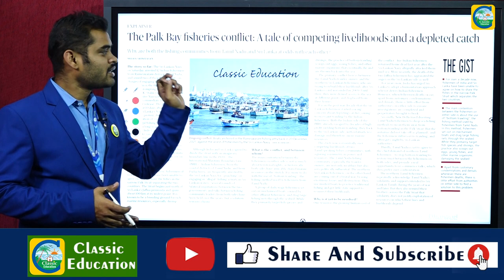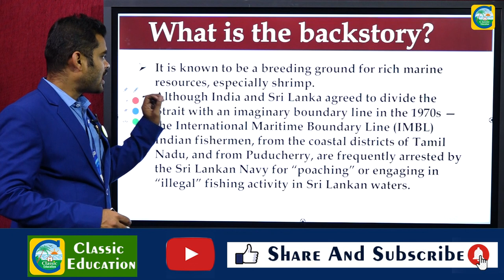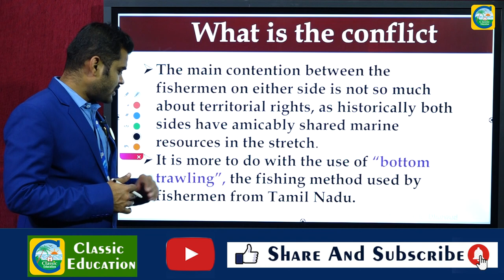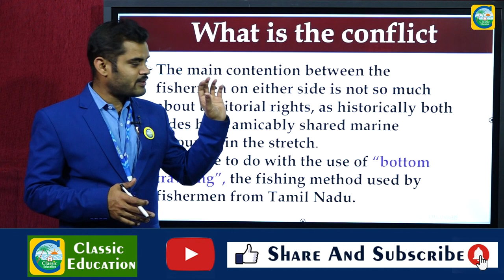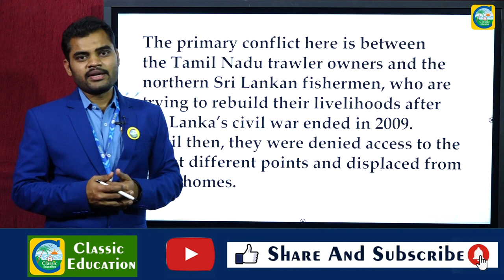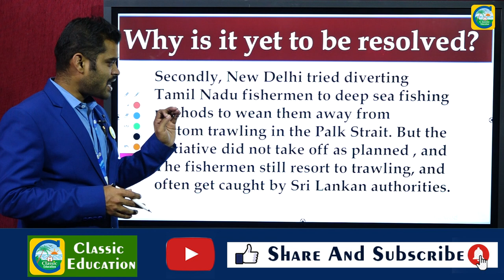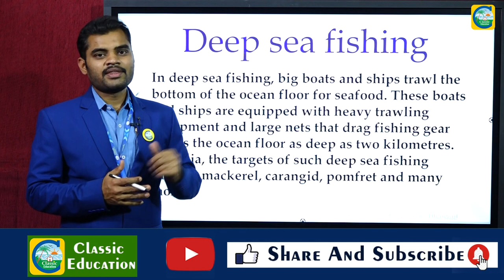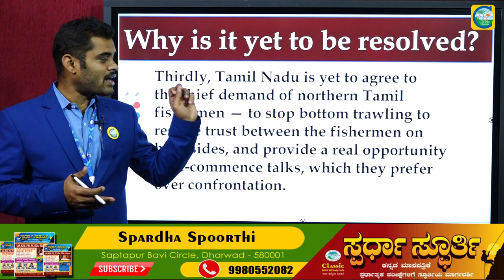ಭಾರತ ಶ್ರೀಲಂಕಾ ಮೀನುಗಾರರ ಸಮಸ್ಯೆಯ ಮೂಲವೇನು?||ಮೀನುಗಾರರು ಪದೇ ಪದೇ ಅಂತಾರಾಷ್ಟ್ರೀಯ ಗಡಿ ದಾಟುವುದು ಏಕೆ?